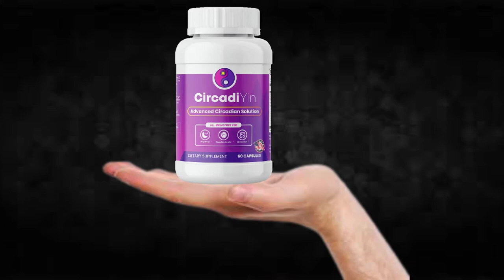CircadiYin Supplement Review!!CircadiYin Side Effects!!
I recorded this video because I saw that many people are doubtful if CircadiYin really works or if it is just another supplement that does not fulfill what promises, I hope to have helped with the video.

TAGS (IGNORE)